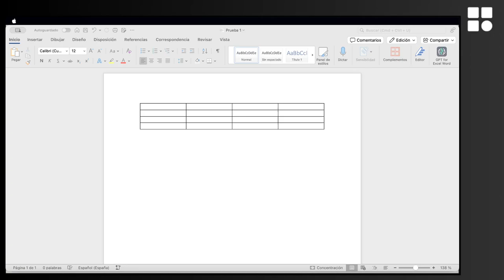Cómo agregar filas a una tabla en Word - Guía completa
Cómo añadir filas a una tabla en Word - Guía completa